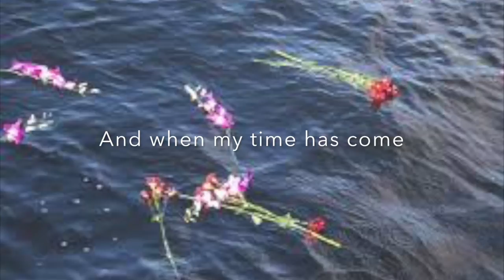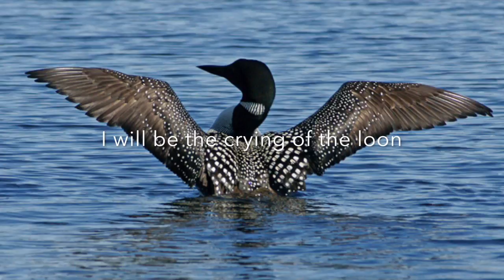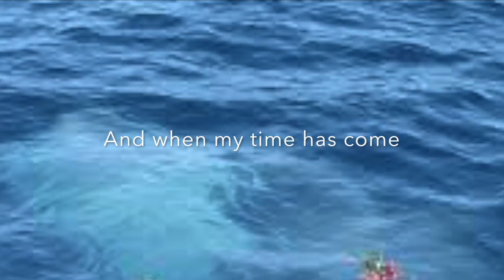Dragonfly's Eye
Written as instructions for my funeral after the lovely blue dragonflies followed me as I swam in Lake Flora at the Puget Sound Guitar Workshop.